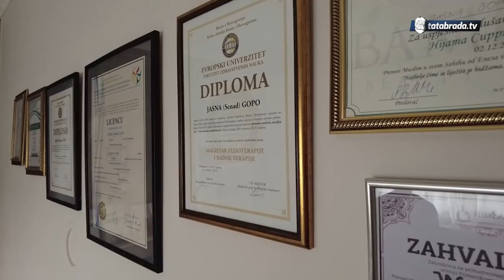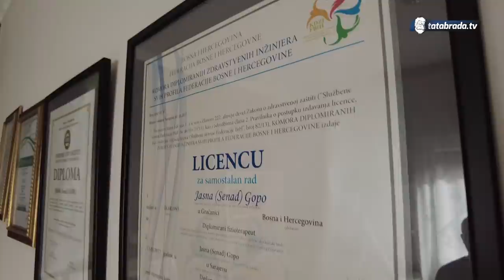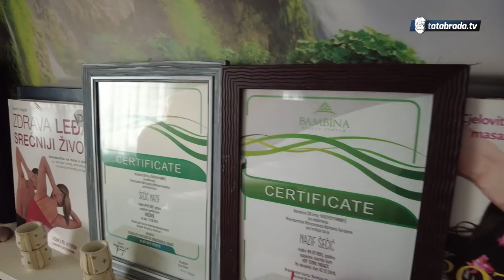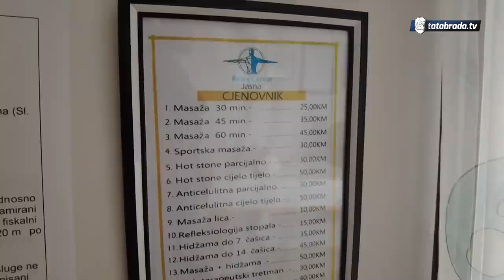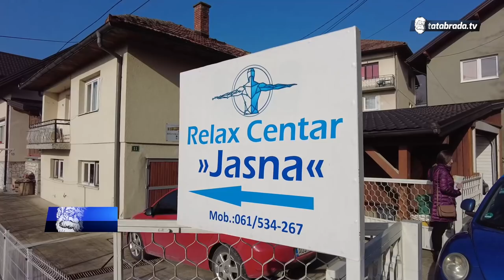Liječe sve osim smrti! Hidžama i masaža uz Jasnu i Nazifa Šečić iz Gračanice - tatabrada.tv